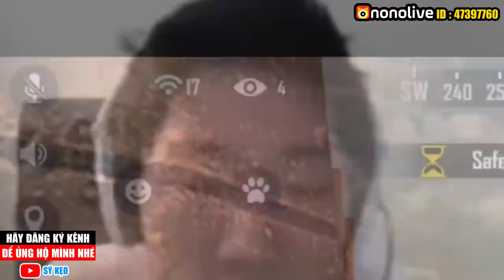Hài Free Fire(Thuyết Minh) P23 - Những Thằng Nguy Hiểm Nhất Free Fire | Sỹ Kẹo